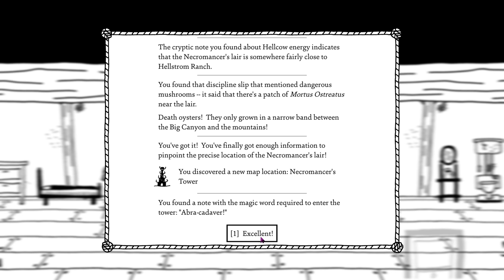TECHNO BABBLE | West of Loathing | 20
Endcard Animation:
"Amitai Angor AA VFX"